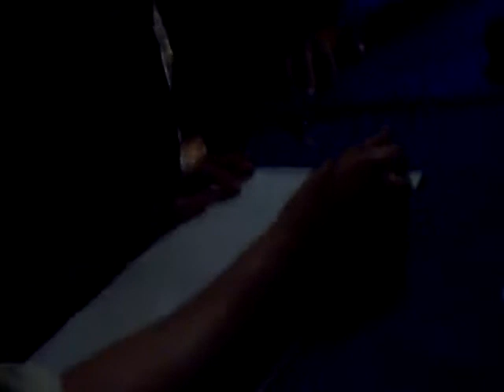Reunião de artistas no camarim do Adelsom Clube em Curitiba 1